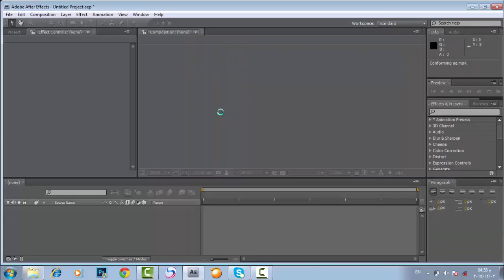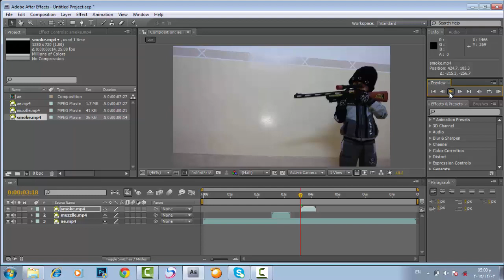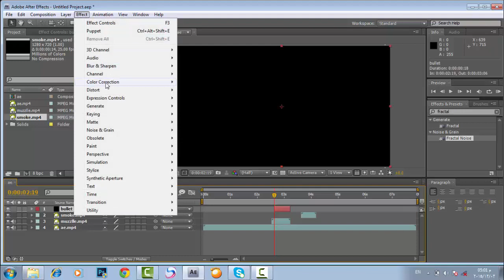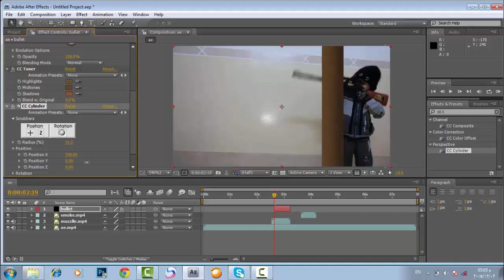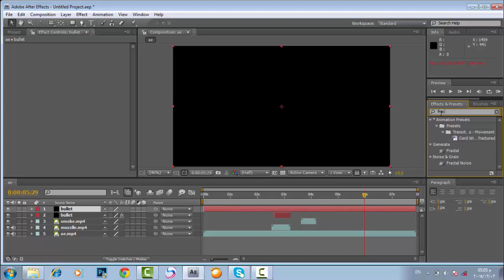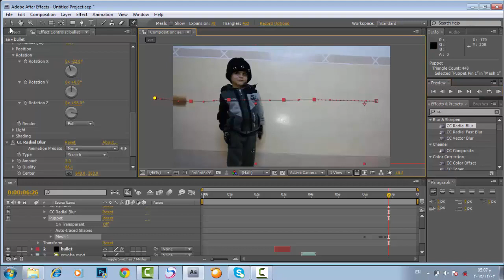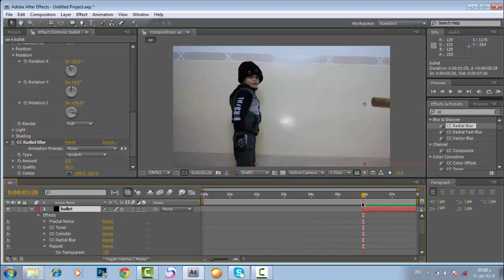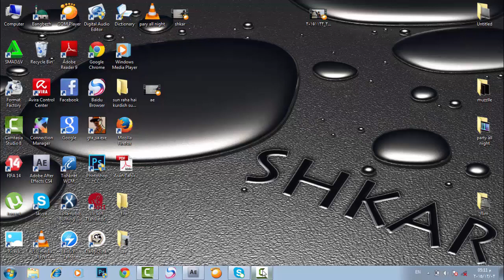فێركاری درووستكردنی ئاگری چه‌ك و دوكه‌ڵ و فیشه‌ك له‌ ئافتیر ئیفێكت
ئاگره‌كه‌